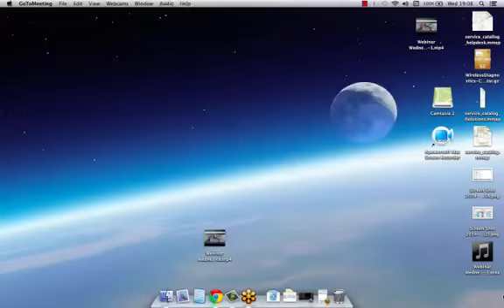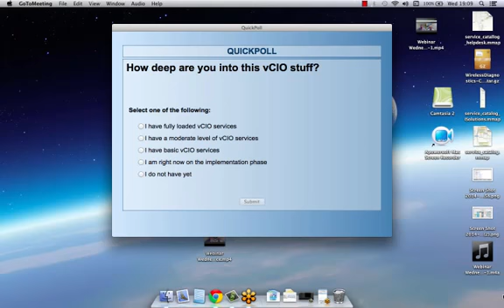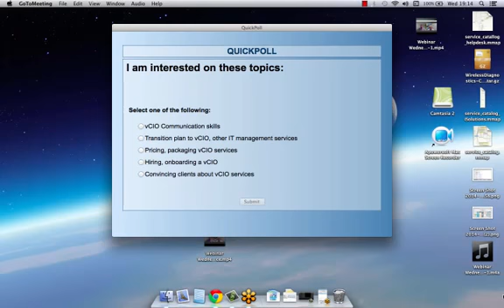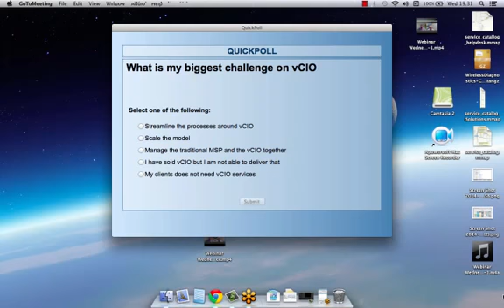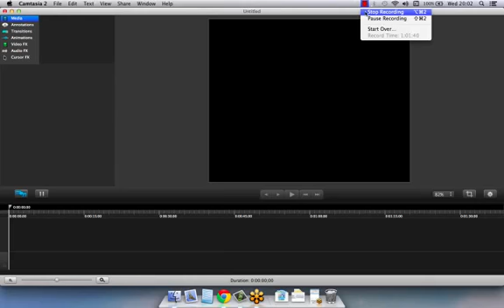Moving from Technician to Business Consultant with Richard Tubb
Most MSPs are great technological consultants by nature. Being a business type consultant, a true trusted advisor or Virtual CIO requires more business acumen, consultation techniques and methods. We try to crack the code, what are the best practices for this process.

I am going to have an interview with Richard 'Genius' Tubb, who has sold his MSP years ago and became a trusted advisor for MSPs. (He just was awarded as a Best MSP Blogger... )

I like his way of doing things and he has really great insights and experiences on the industry. We are going to talk about all the needed steps an MSP should take to learn the necessary skills needed to develop the MSP 2.0 practice.